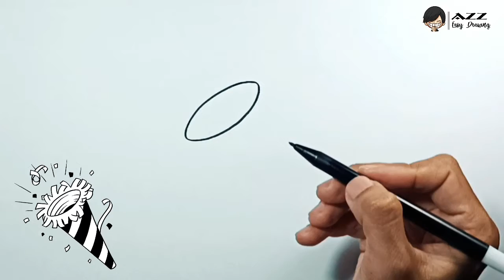How to draw New Year Trumpet